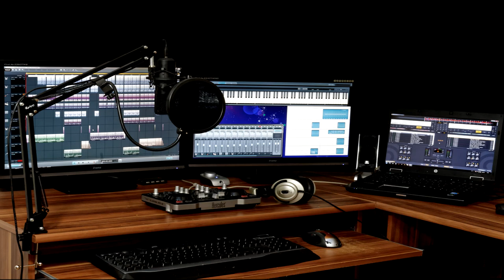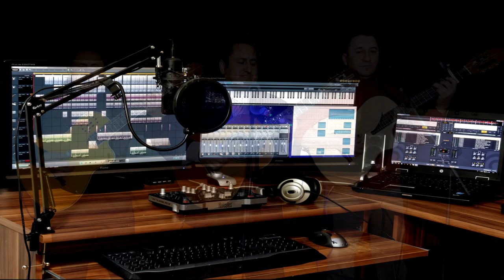# ALMA LOJANA/MALOS PENSAMIENTOS . MIX .PASILLOS ECUATORIANOS GRUPO MUSICAL LOS MEDINA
ALMA LOJANA/MALOS PENSAMIENTOS . MIX .PASILLOS ECUATORIANOS

INTERPRETAN:GRUPO MUSICAL LOS MEDINA

AUTOR: CRISTOBAL OJEDA DAVILA -EMILIANO ORTEGA ESPINOSA

(D.R.A)

SURCIBETE  EN NUESTRO CANAL YOUTUBE Y COMPARTE LOS VIDEOS  CON TUS AMIGOS Y FAMILIARES Y DALE LIKE Y ACTIVA LA CAMPANITA  PARA QUE DISFRUTES DE NUESTRA MUSICA ECUATORIANA Y GOZA CON EL GRUPO MUSICAL LOS MEDINA 🔥

CONTACTOS💯
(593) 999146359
Quito-Ecuador

-GRACIAS POR VERNOS  Y VICITARNOS

# MUSICA NACIONAL#